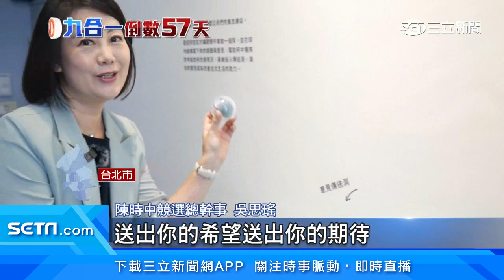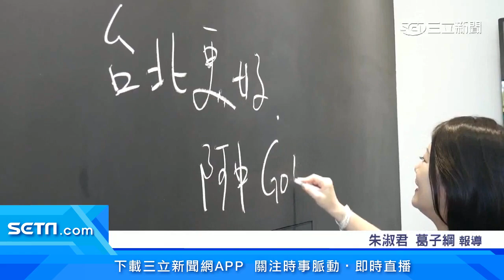獨家／陳時中競總10／1成立 英、賴、蘇、陳建仁到場挺│政常發揮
民進黨台北市長候選人陳時中，競選總部將在明10月１日正式開幕，包含總統蔡英文、副總統賴清德等都會到場力挺！而在活動中還會發送限量紀念小物，是來自非常支持陳時中的新銳設計師，以台灣原生動物概念出發，製成「圍脖領巾」；而陳時中競選總部，是延續總統蔡英文競選連任時的總部位置，要延續勝選氣勢，跟著我們的鏡頭帶您開箱。

友邦連結區
◎ 訂閱【三立新聞網】最新影片搶先看